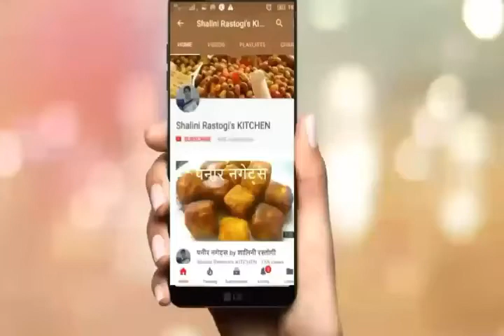पराठा सेकने का सबसे आसान तरीका | चीज़ गार्लिक पराठा रेसिपी | CHEESE GARLIC PARATHA RECIPE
A paratha (pronounced [pəˈrɑːtʰə]) is a flatbread native to the Indian subcontinent, prevalent throughout the modern-day nations of India, Sri Lanka, Pakistan, Nepal, Bangladesh, Maldives and Myanmar, where wheat is the traditional staple. Paratha is an amalgamation of the words parat and atta, which literally means layers of cooked dough. Alternative spellings and names include parantha, parauntha, prontha, parontay, paronthi (Punjabi), porota (in Odia, Bengali, Malayalam), palata (pronounced [pəlàtà]; in Burma), porotha (in Assamese), forota (in Sylheti) and farata (in Mauritius and the Maldives).